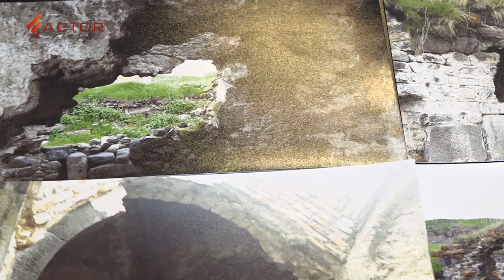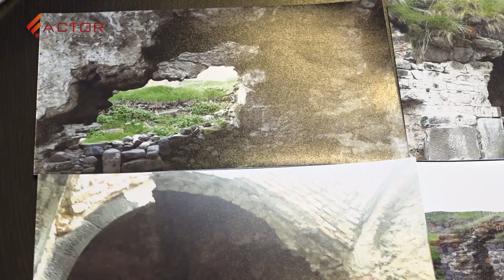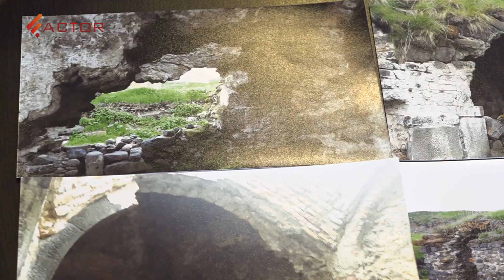Նորահայտ որմնանկարներ Գնդեվազի Սուրբ Աստվածածին եկեղեցում